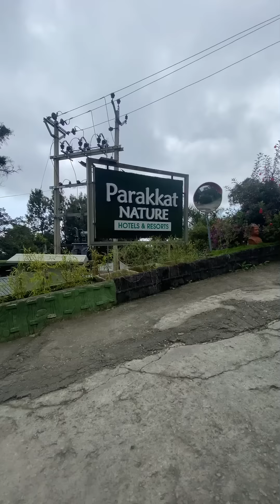Big Jose 👀 part 2